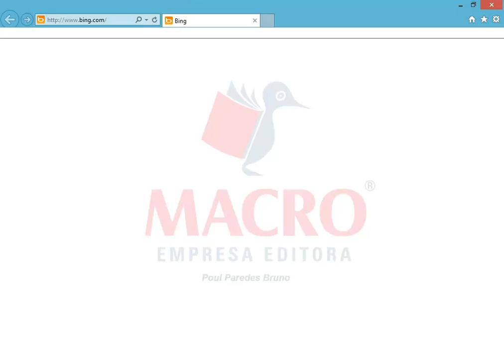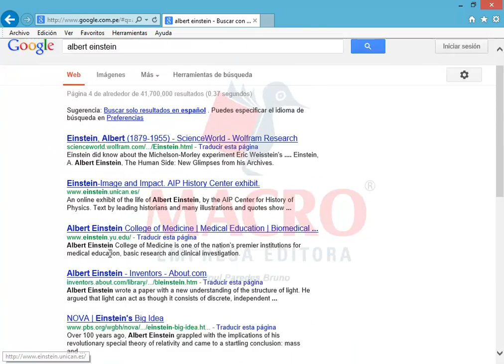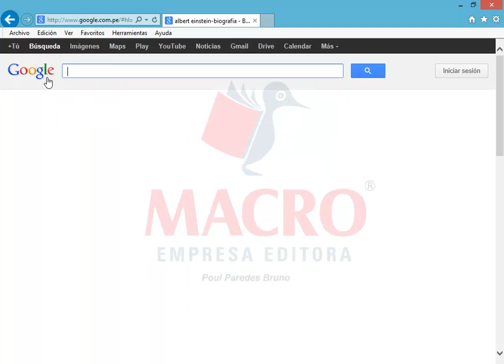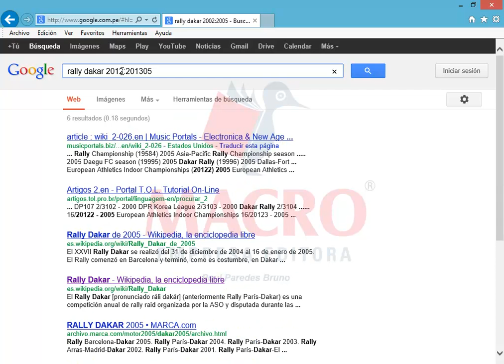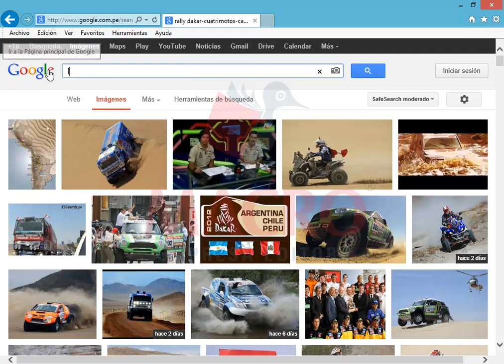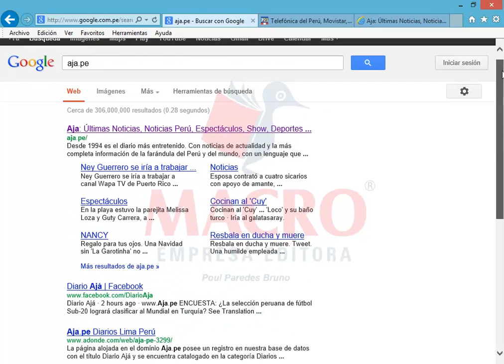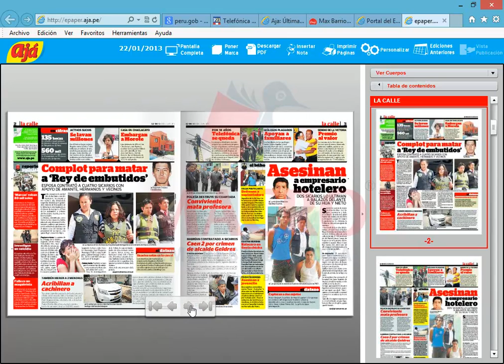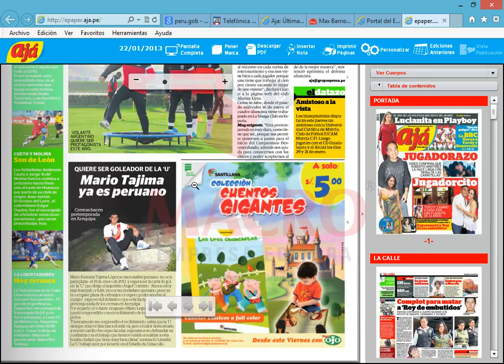video10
Guía práctica Ingresa al nuevo mundo de Windows 8. Video 10.